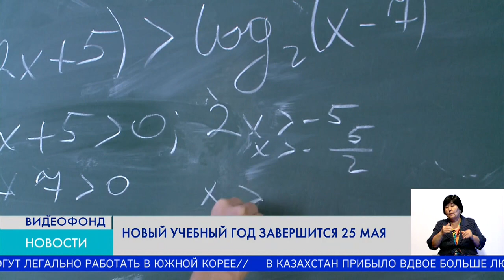Новый учебный год завершится 25 мая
Хорошая новость преддверии нового учебного года. Он завершится по сложившейся традиции 25 мая. Об этом на республиканском августовском совещании работников образования сообщила заместитель Премьер-министра - министр труда и социальной защиты населения Тамара Дуйсенова.